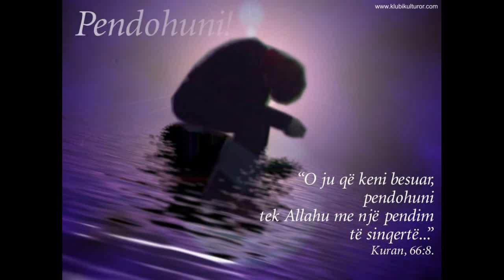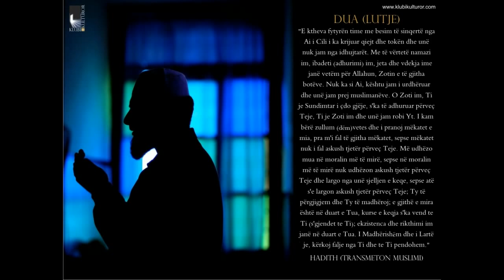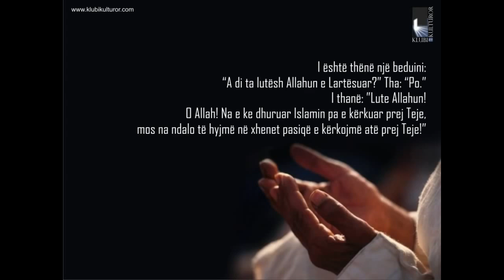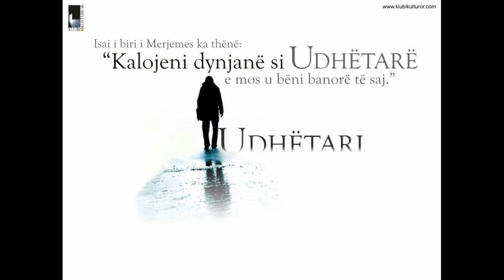Lutje nga thellesia e zemres - Hoxha_jone Enis Rama